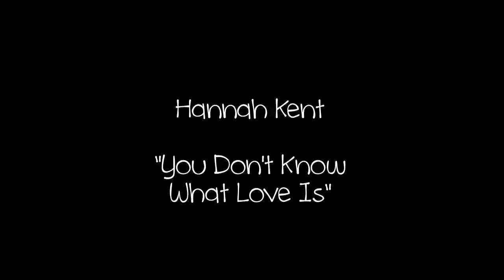You Don't Know What Love Is-Hannah Kent